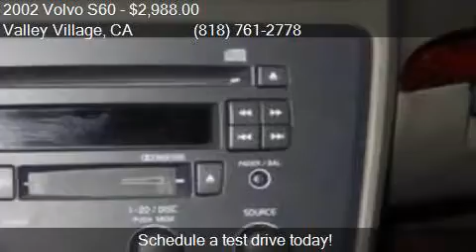2002 Volvo S60 2.4T 4dr Turbo Sedan for sale in Valley Villa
This 2002 Volvo S60 2.4T 4dr Turbo Sedan is for sale in Valley Village, CA 91601 at Boktor Motors.

Engine: 2.4L I5
Transmission: Automatic 5-Speed
Color: White
Mileage: 176689
Contact Boktor Motors 4805 Colfax Ave Valley Village, CA 91601 to test drive this 2002 Volvo S60 2.4T 4dr Turbo Sedan today.